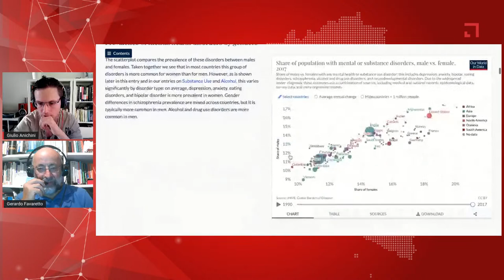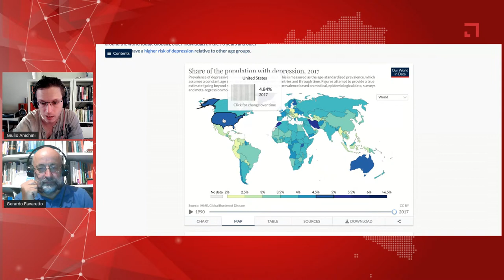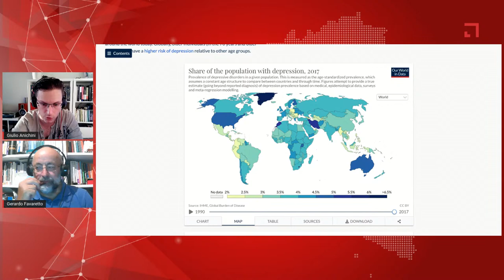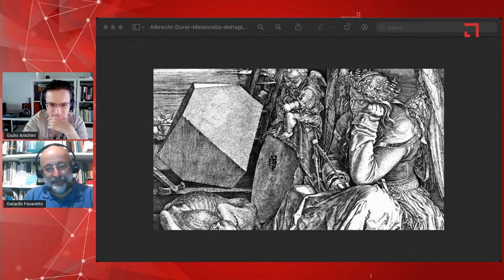Depressione: parliamone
Dopo un anno e mezzo di pandemia, molti si sono convinti di essere depressi. E c'è sicuramente del vero.

Detto ciò, l'etichetta "depressione" applicata a mo' di lenzuolata a tutto ciò che ci fa stare male è erronea e può risultare fuorviante.

Ne parlano approfonditamente Gerardo Favaretto e Giulio Anichini per la rubrica neuroscienze, nell'ambito del filone tematico sui disturbi psichiatrici.